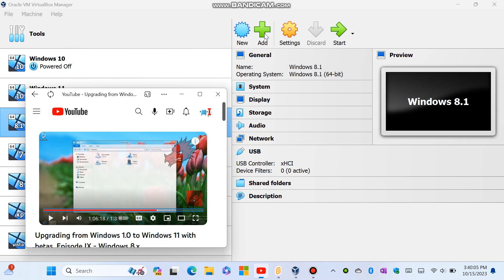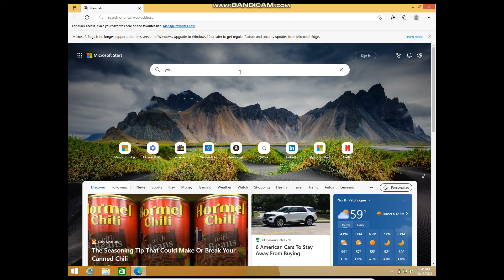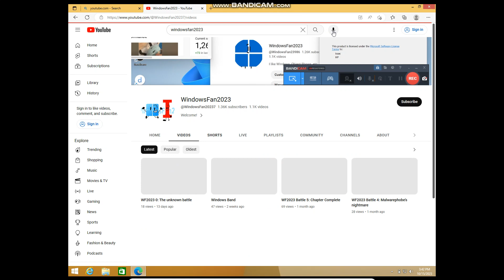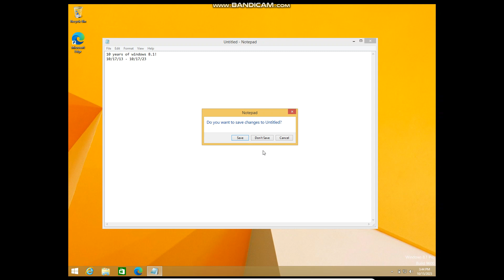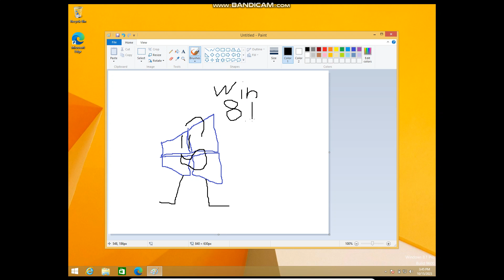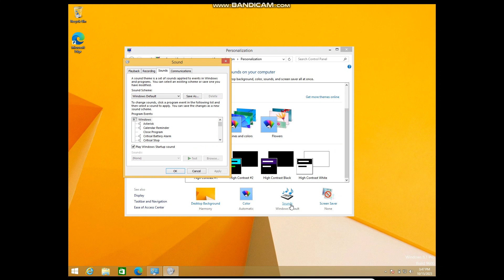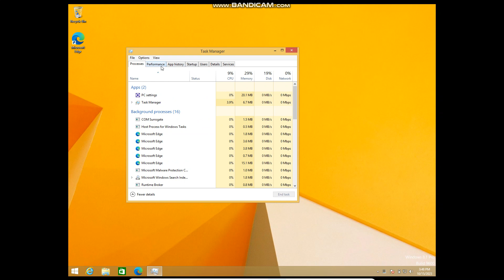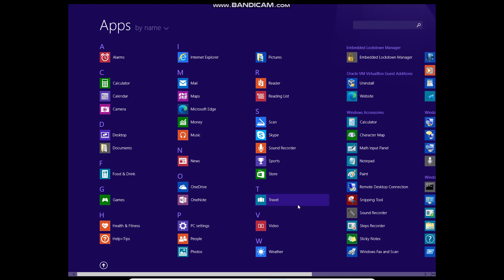10 Years of Windows 8.1!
Welcome back to another video! so today, we are going to take a look at Windows 8.1 for it's 10th anniversary. i know, Windows 8.1 feels so modern. but what will happen? Was the hate deserved? let's find out.